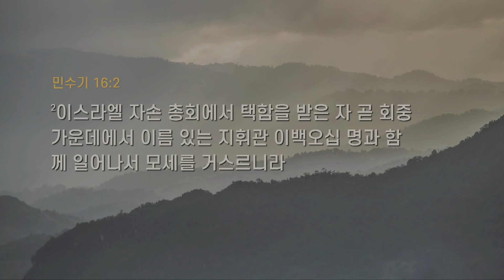[매일기도회-화] 하나님께서 세워주신 권위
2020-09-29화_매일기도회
설교자: 권오현 목사
매일기도회(월~토, 새벽5시30분)

CCL#621768
CSPL#854114